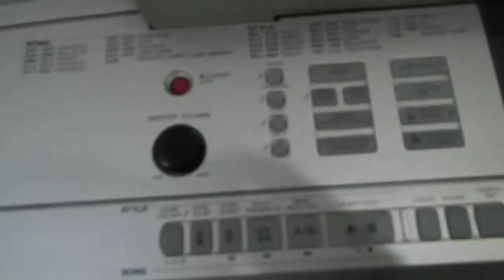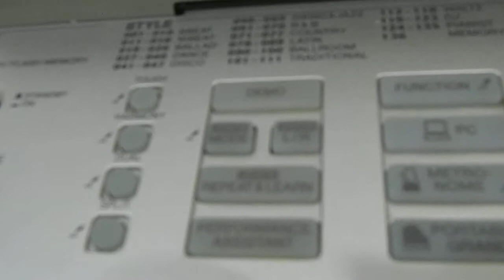MELODI + IRINGAN MUZIK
D 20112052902 (UPSI KOHORT 3 PJJ)
Tugasan 2 : Gubahan Lagu (PEACE)